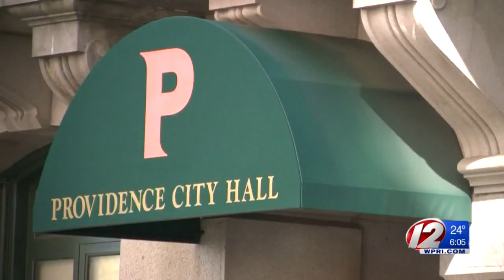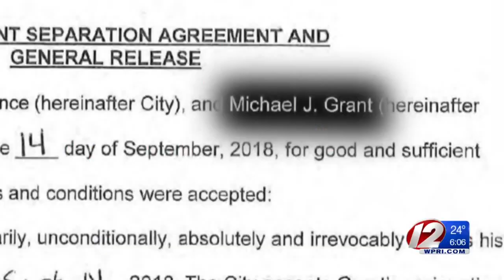Providence has approved $390K in severance deals since 2015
Many of the deals also include health benefits and agreements to not challenge pensions.